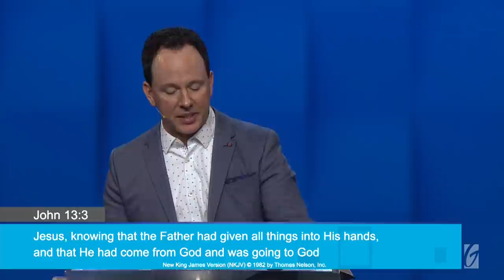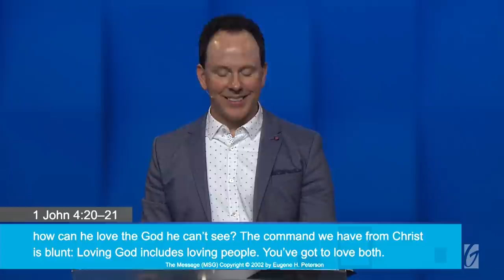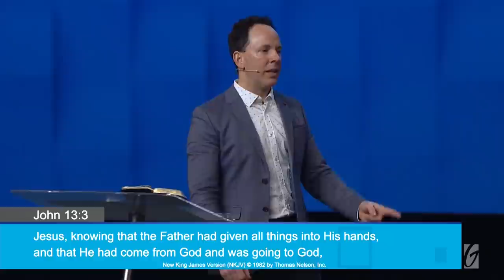Thomas Miller- The Win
Or search for:
Thomas Miller - 01/29/17
Sermon Title: The Win